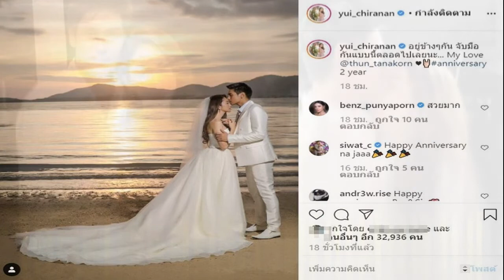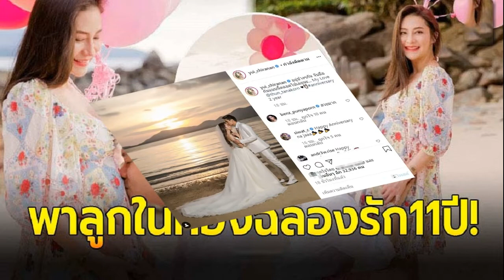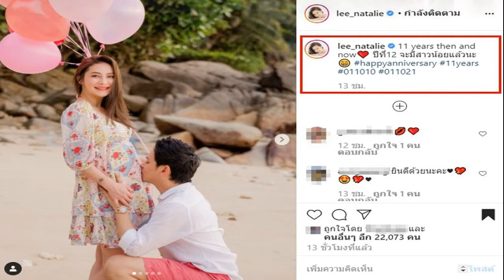ครูมืด ประสาท ชีวิตจากเด็กสลัม สู่ปรมาจารย์ด้านวัฒนธรรม เล่าย้อนนาทีสูญเสียลูก